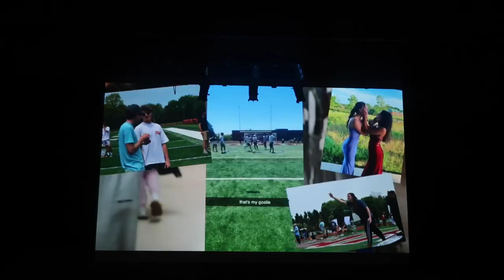Graduating from Southampton High School Class of 2023!